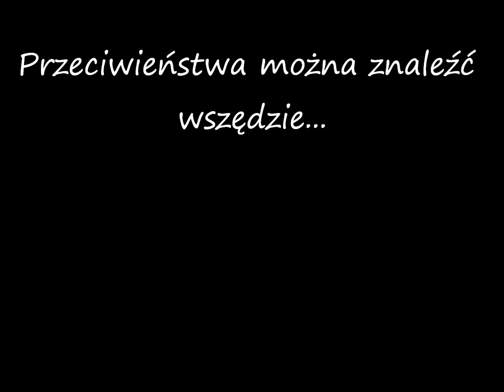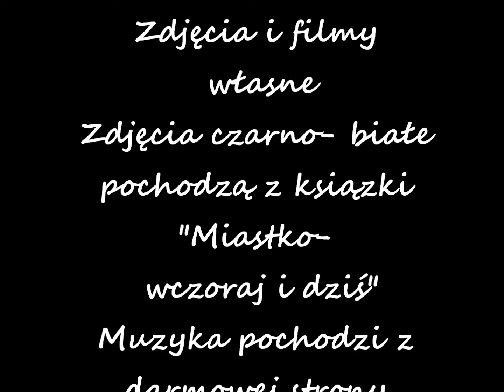Praca dyplomowa.wmv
Film został zrobiony na potrzeby kursu eTwinning